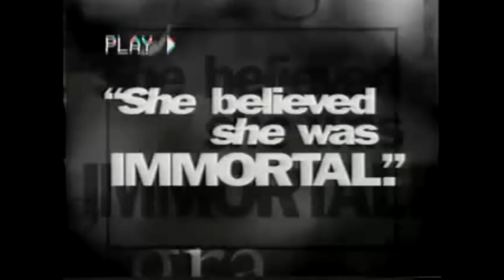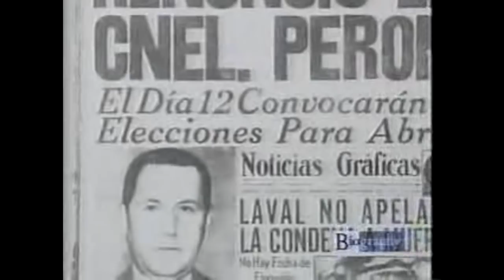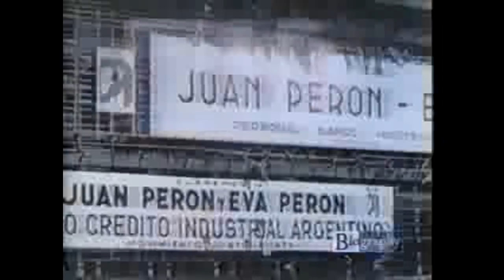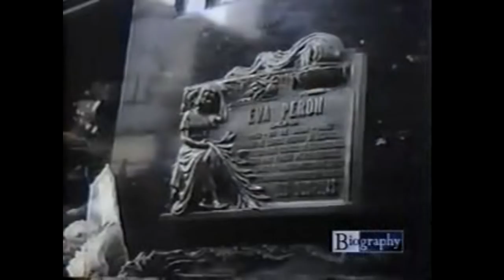Evita The Woman Behind the Myth - From A&E TV's Biography Channel